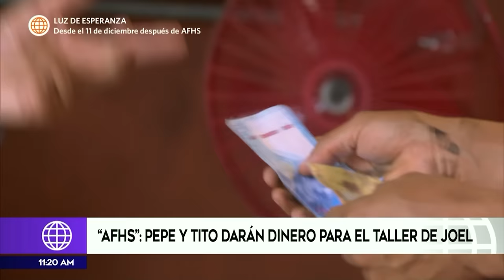Pepe y Tito son los nuevos ricos | Más Espectáculos (HOY)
¡QUE LLUEVA EL DINERO! 💸💰

Pepe y Tito son los nuevos ricos de Las Nuevas Lomas y absolutamente todos quieren su tajada del pastel. Esto y más en "Al Fondo Hay Sitio". 🏡🍰